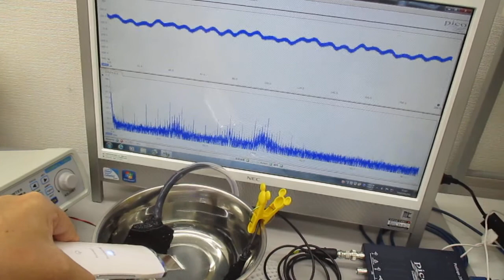超音波美顔器の表面改質（応力緩和）技術